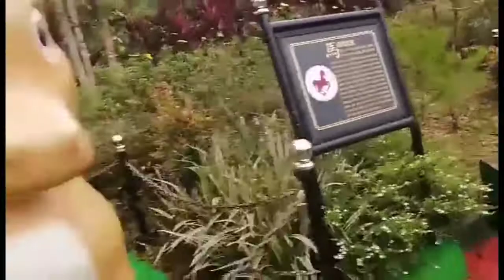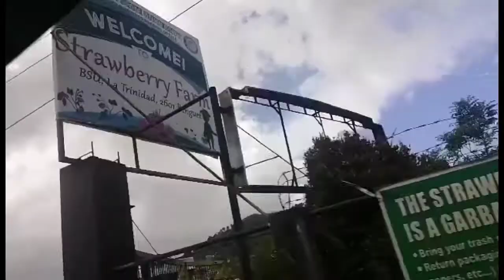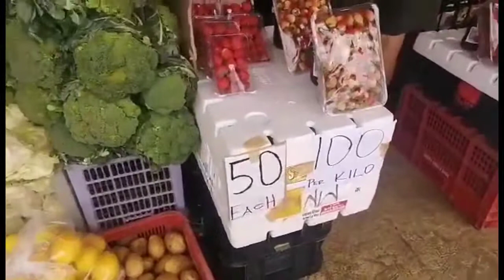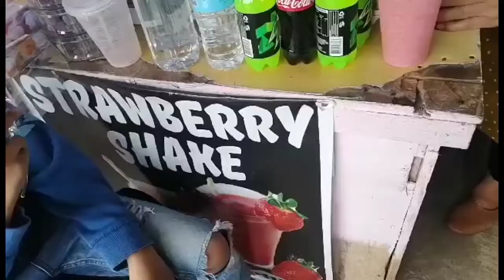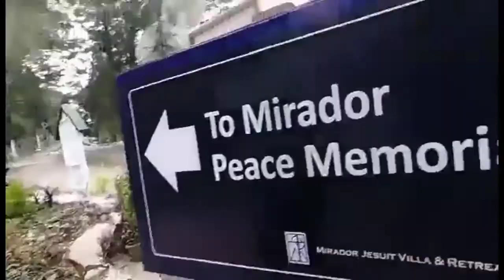Trip to BAGUIO City / Travel vlog / Team Apungan TV